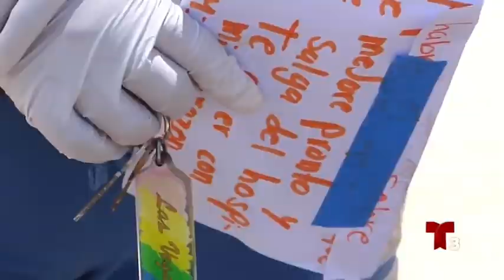Mas muertos por Covid-19 que por Homicidios en Tijuana